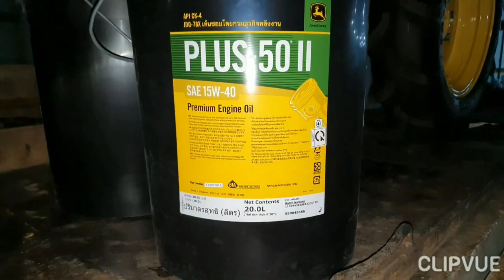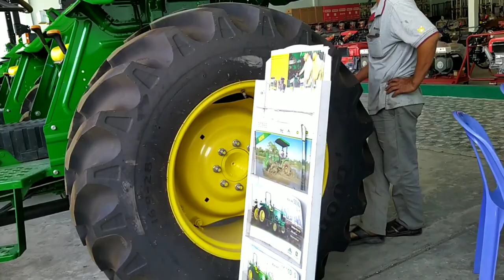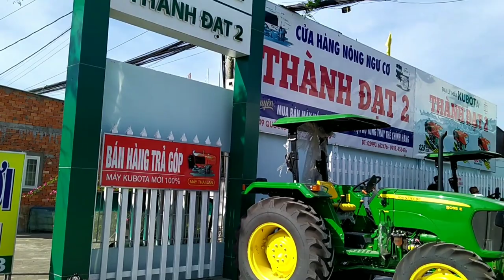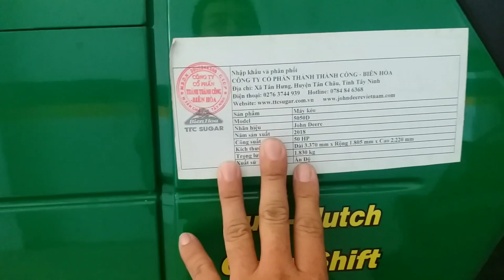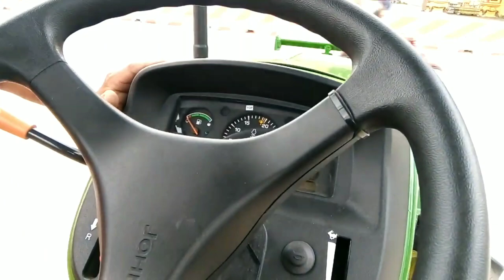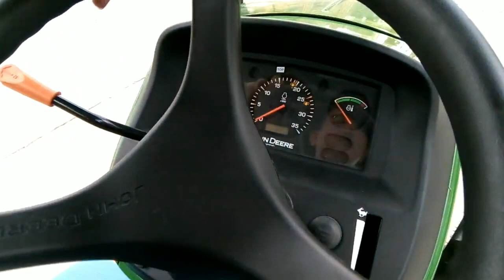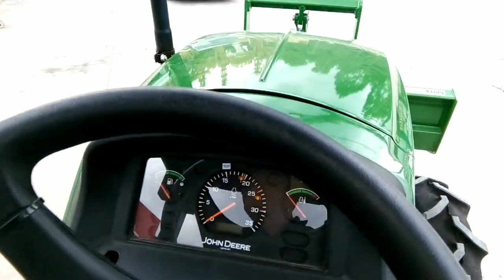Máy cày John Deere 3036E - 5050D - 5055E 0886356707